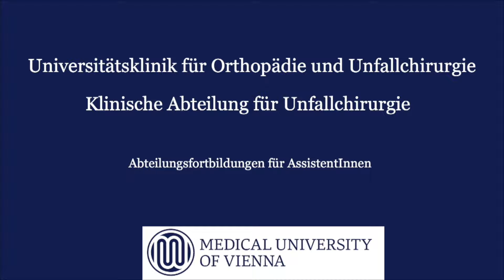Operations-Lehrvideo: Pertrochantäre Fraktur - TFNA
In diesem OP Lehrvideo wird die Technik der Implantation eines TFNA zur Stabilisierung einer pertrochantären Fraktur dargestellt.